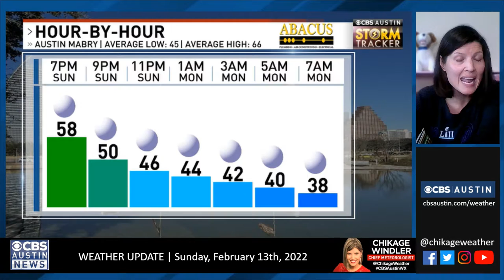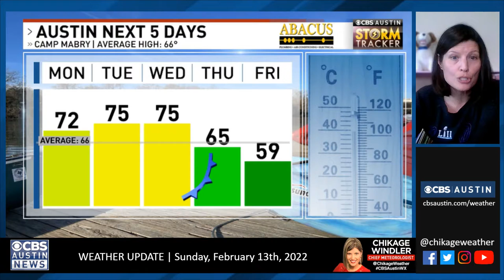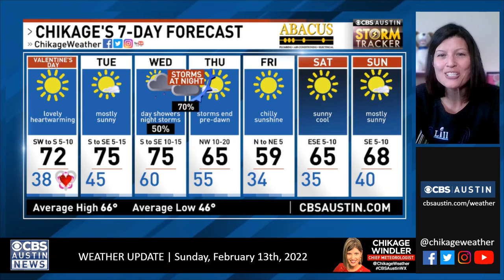SundaySuncast - Sunday, February 13th, 2022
After a frigid start, this Sunday has turned into a beauty! Our next weather-maker arrives Wednesday night into Thursday with the chance of strong to severe storms. I've hoisted a WEATHER ALERT for that timeframe.

Here's a look at what to expect.